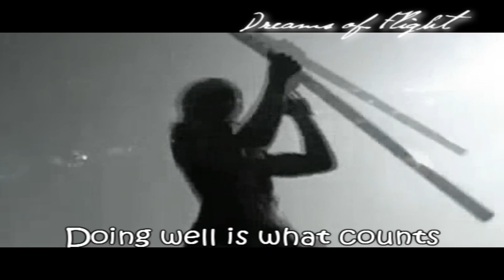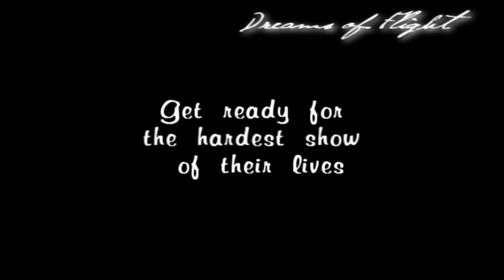[FANFIC TRAILER] Dreams of Flight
SONGS:
Passion - Beethoven Virus OST
Bang! - After School
I'll Back Off - G.NA